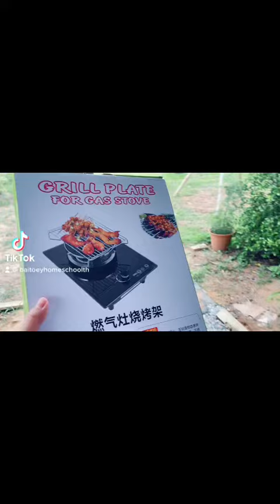Review: Grill Plate for Gas Stove | รีวิวอุปกรณ์สำหรับสาย Camping | Baitoey Homeschool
Baitoey Homeschool